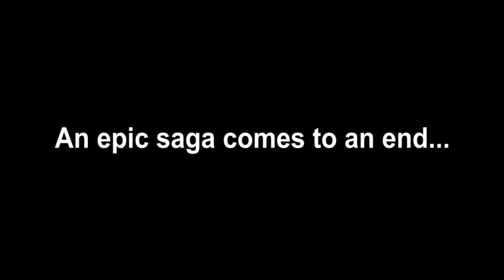Jojo's Copyright free adventures Marathon and Season Finale announcement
Marathons starts at:
5:30 AM PDT
8:30 AM EDT
1:30 PM BST
3:30 PM EEST
9:30 PM JST

Big thanks to my Patrons:

Salieri.
Cr0n1um.
Lukundra.
Tankerrex.
neuropathos.
Alfredo Delgado.
LOL_Scorpion.
「Waddle Squad」.
Trailblaiswe
Ben Salom.
Jolyne_Kujo101.
Borislava Kuncheva.
Shota Snob.
Jessica Labrie.
Jaestar.
Dega Adi Buana.
DrNoahHotInAnZeltGschissn.
Riptionary.
Blackgoldsaw.
Alex W.
Filler Username.
Christian Davies.
Katelyn Gigante.
Joey Hernandez.
Juan Francisco Martinez.
Vladislav Voron.
Nathan Darlow.
Phelipe Lira Simões.
phoenixzou.